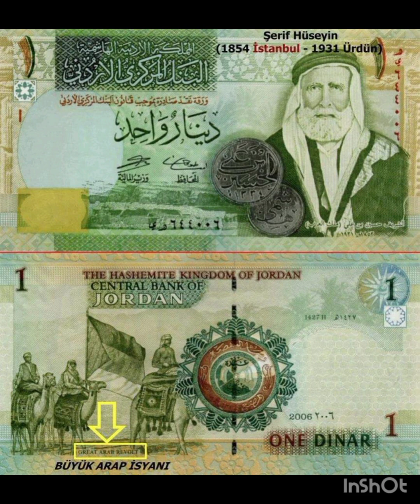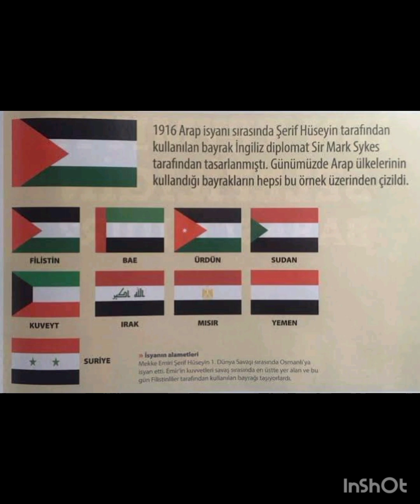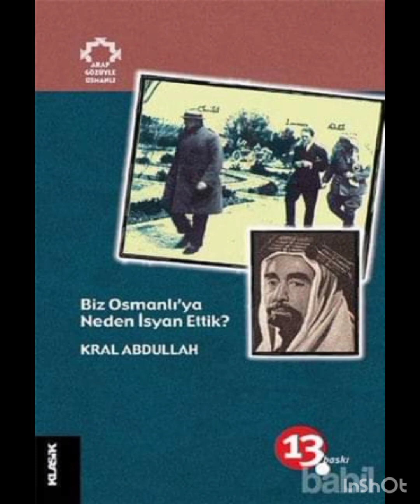Osmanlı'ya ihanet Etmenin Bedelini Yasarken Ödediler.Şerif Hüseyin Ve Oğullarının ibretlik Ölümleri.